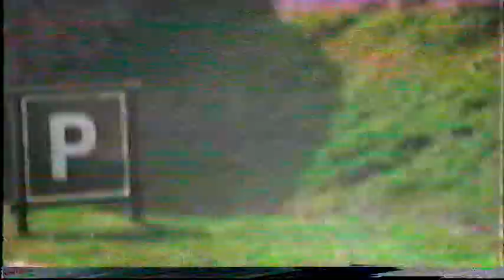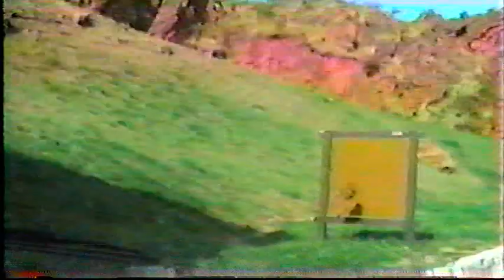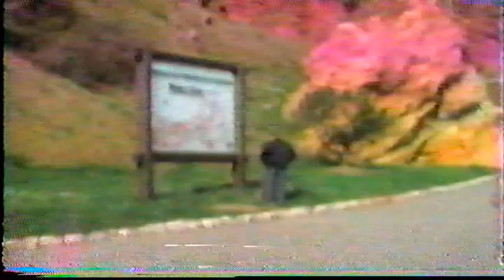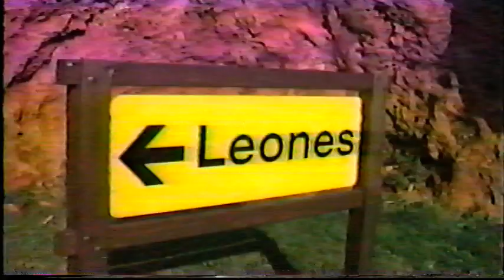name BjMy Video 18